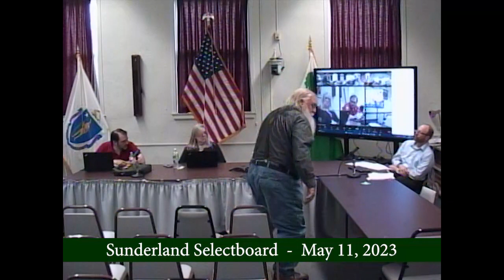Sunderland Selectboard - May 11, 2023